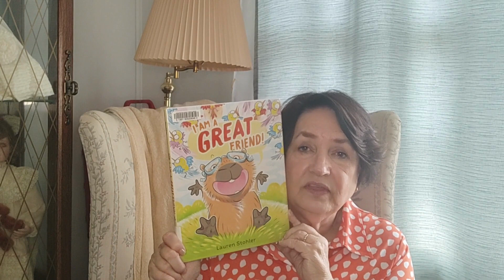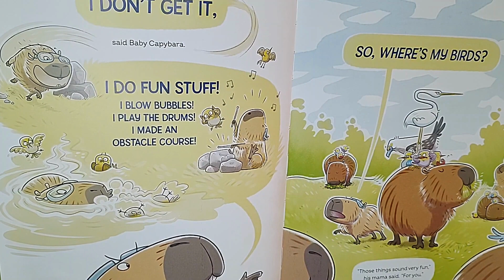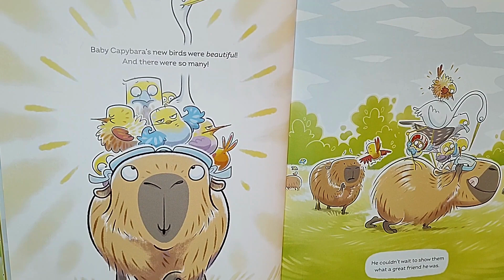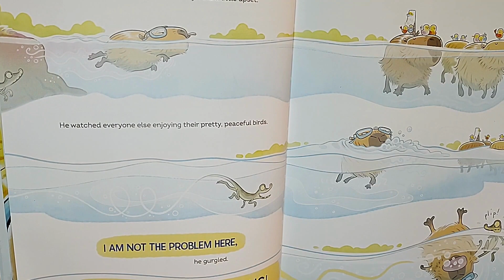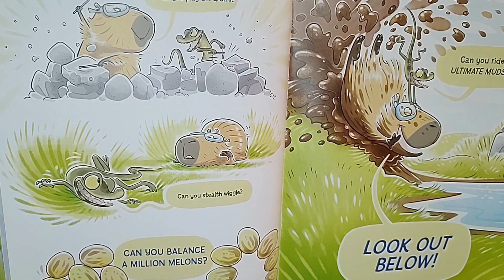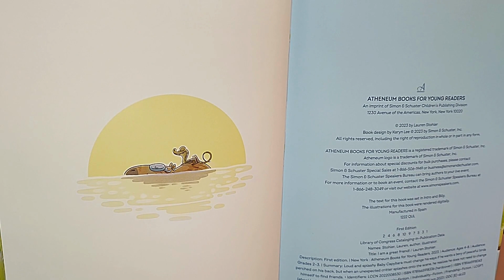READ ALOUD Children's Book - I Am A Great Friend